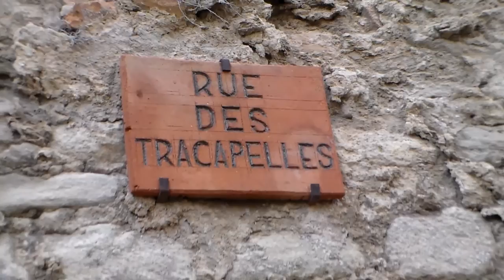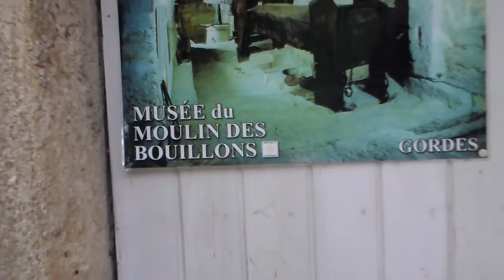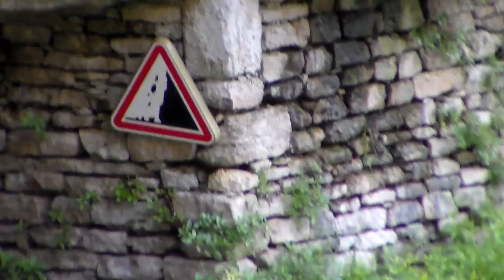Горд. Прованс. Франция.